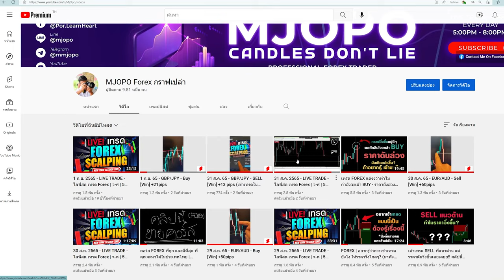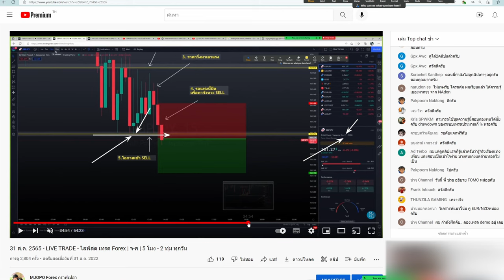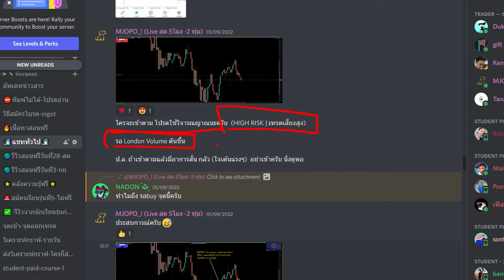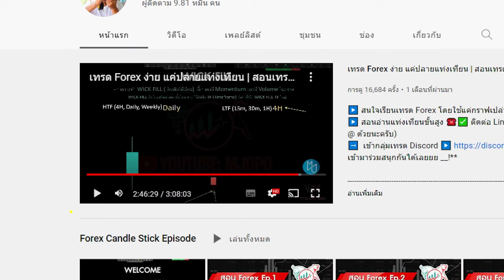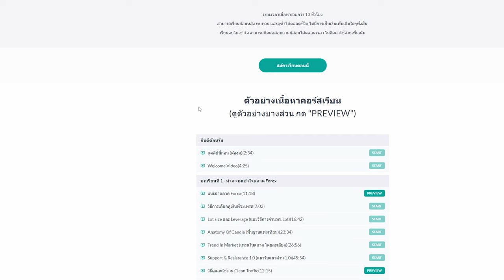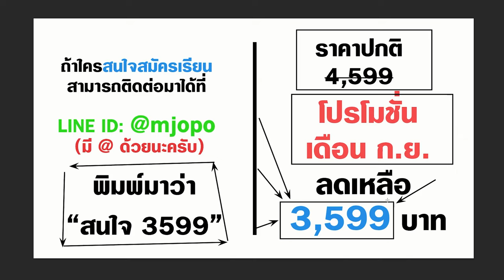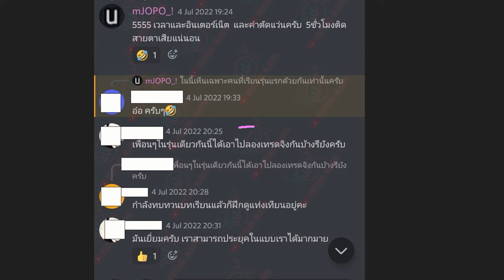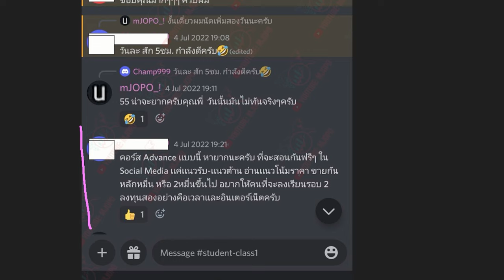FOREX | คิดจะติดตามอาจารย์สอน FOREX คนไหน คิดดีๆ เลือกให้ดี แล้วจะขอบคุณตัวเองครับ